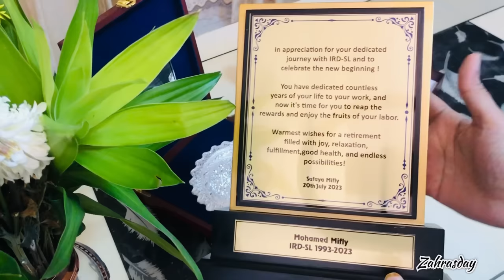குடும்பத்தோடு Trip போயாச்சு| காத்தான்குடியில் எங்களது வீடு|Trip with huband's family|zahrasday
குடும்பத்தோடு Trip போயாச்சு| காத்தான்குடியில் எங்களது வீடு| Trip with huband's family| zahra's day